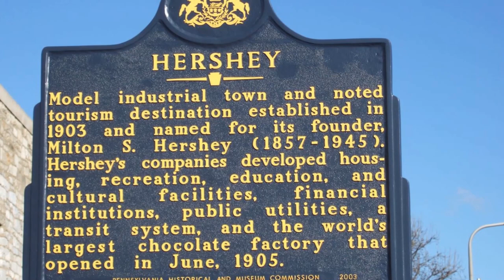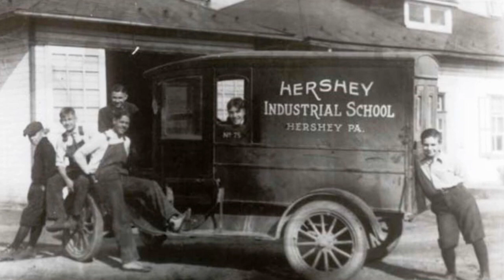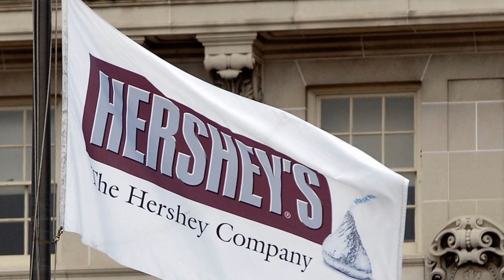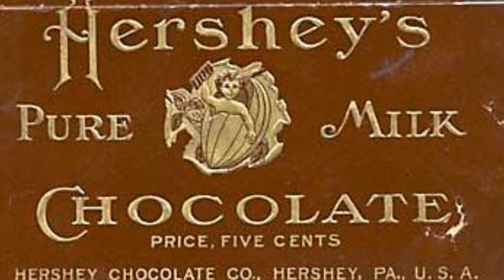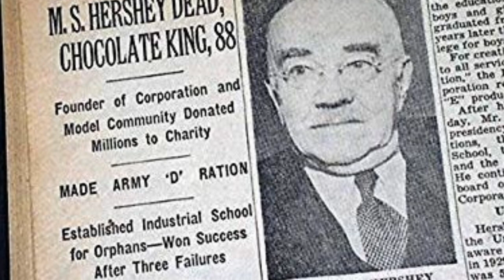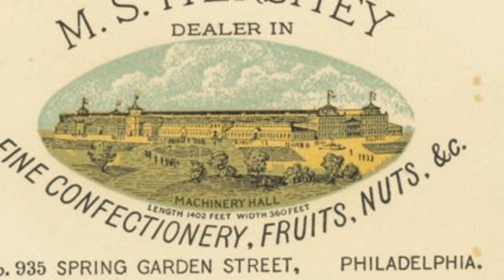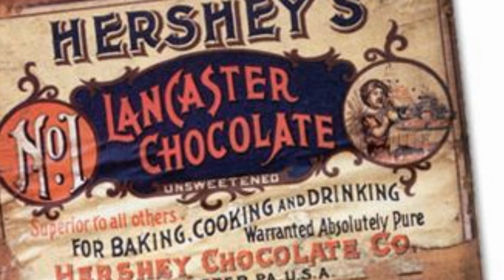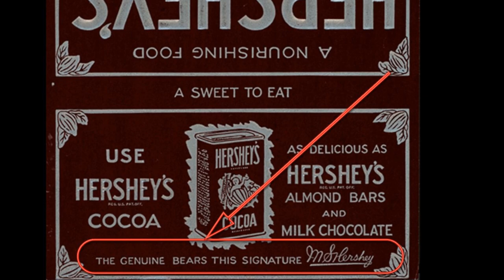Hershey Pennsylvania - Paranormal History Profile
Hershey Pennsylvania

On July 1, 2015, we traveled out to Hershey Pennsylvania and spent the day at various locations throughout the town.   At the time we were not aware of any paranormal claims, so this was more of a fun non-paranormal trip.   It wasn't until recently when we found some of the claims that occur throughout the entire town.

In this video we will discus the history behind Milton S. Hershey, his massive chocolate empire, and the building of Hershey, Pa.   We will also provide you with some of our personal experiences while we were there and why we believe that this little town could have so many paranormal claims.

PANICd Paranormal History Profile - Our Haunted Travels is a series of Paranormal History Profile that we provide the history of the location, the ghost stories and folklore, the paranormal claims, our personal experiences, and why we believe the location could be haunted.   Be sure to follow along with our adventures where we feature a new location we have visited each week

Ghost Stories and Folklore are Paranormal History Profile that will cover the paranormal claims at the particular locations.   On occasion, we may deviate from a location and provide some sort of creepy pasta or urban legend video.   These videos are narrated by our mascot "Boris" to add that special creepy effect to the videos.  So sit back, listen, and enjoy.  You can see the complete catalog of Ghost Stories and Folklore Videos we have

We would also like to thank Michael Feyrer Jr. for his footage of the mansion that we used in this video as well.